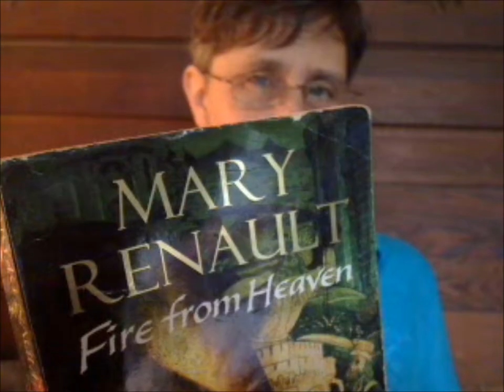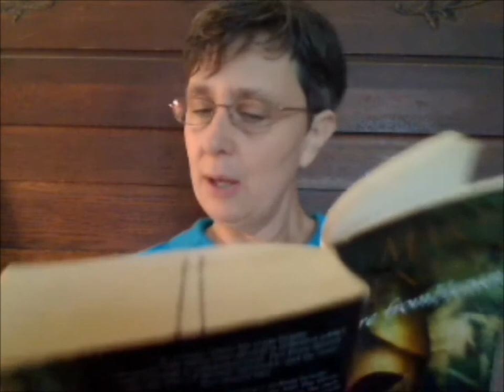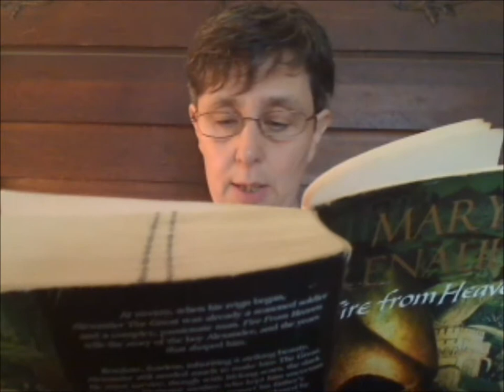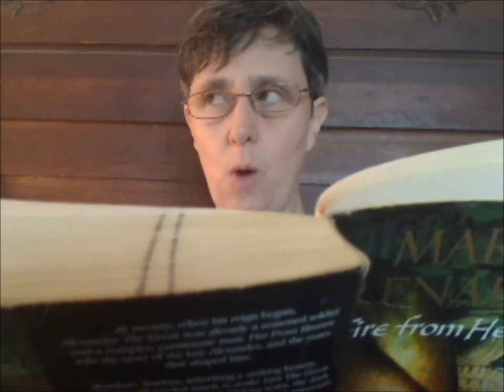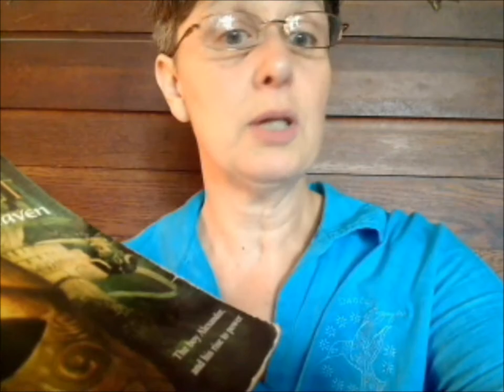Fire From Heaven by Mary Renault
A reading from the first of Renault's Alexander the Great trilogy.